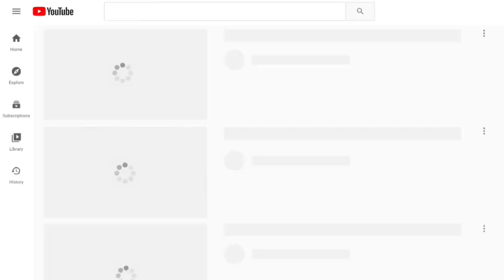My youtube black experience Did I make the cut?How to apply for black voices fund |Motswana youtuber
♡exclusive  link♡
If you click  the link below  I get few coins and also if you click and order the hair I get 5% money from it.your support will be highly  appreciate